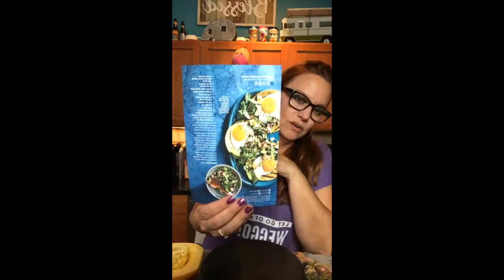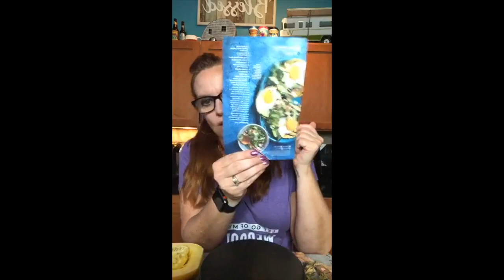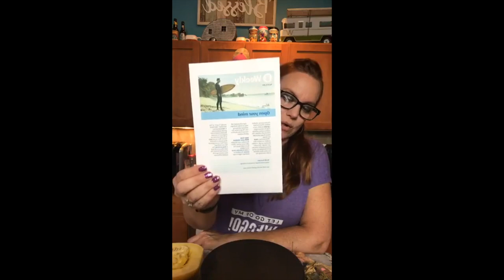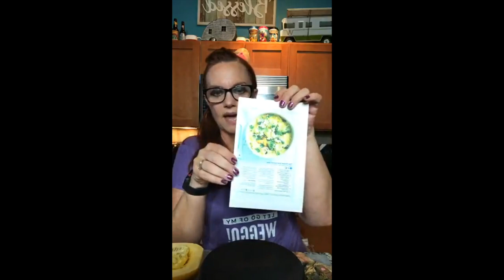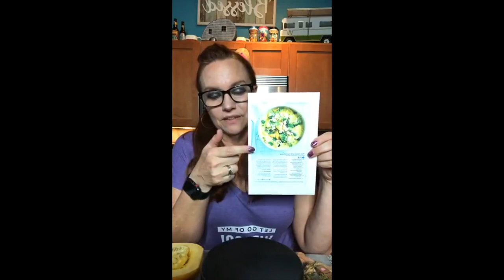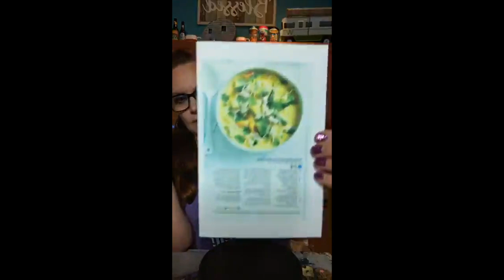WW Digital Wellness Workshop #123: Open Your Mind to CHANGE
WW (Weight Watchers) Wellness Workshop Chat #123: Open Your Mind to Change
I can’t do this...I don’t even know where to start. Sound familiar? Join us Sunday night, you need this chat!
You need to join Sunday’s LIVE